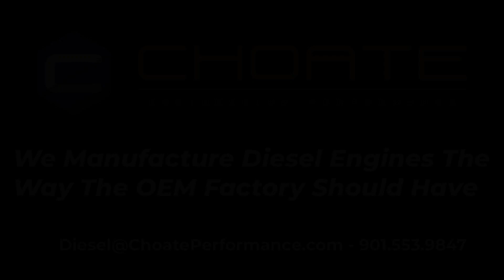DIY Diesel Engine Builder Kits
Let us do all the hard work! We'll handle the machining and collecting all the parts so you can have all the fun assembling your own engine!